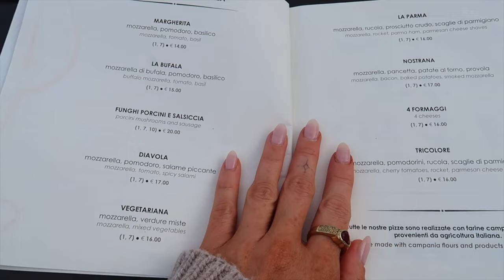AMALFI COAST VLOG 🍋 exploring Positano, stunning Praiano hotel, fave restaurants & Capri boat tour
spend a few days with us in the amalfi coast!!! one of my bucket list destinations & I'm so excited to be here :) sharing all our favorite restaurants and exploring all the areas! thanks for watching xx

where we stayed:
Hotel Holiday (amazingggg experience!! It's so cute and the staff was extremely nice & helpful. It's a family owned small hotel & I can't recommend it enough!)
We stayed in Praiano, which was slower & quieter than Positano, but closer to everything than Amalfi
& we loved it! Just take the bus to get around

where we ate:
breakfast at the hotel!
Kasai (dinner & happy hour) - 9/10 (pasta is amazing!)
La Moressa (dinner) - 10/10 (best pizza we've ever had!)
Ristorante Mama (dinner) - 2/10 (undercooked, overpriced, not good at all)
Chez Black - 10/10 (try the fried zucchini pasta - trust me!!)
not sure what the Capri restaurant was called, but we do not recommend!
Collina Bakery (gelato)
Ristorante L'incanto (happy hour)

areas we explored/things we did:
DAY 1:
explore Praiano, unpack, dinner, sleep
DAY 2:
bus to Positano, explore/shop, lunch/happy hour, we wanted to go to a beach club in Positano, but it got kinda chilly, bus back to Praiano, dinner
DAY 3:
shuttle to Sorrento, Capri boat tour E, explore Capri, beach/ tan/eat, dinner in Praiano
PRO TIP: pull cash out when you get there for the bus & buy bus tickets from your hotel if you can! it's a bit cheaper.

Amazon favorites